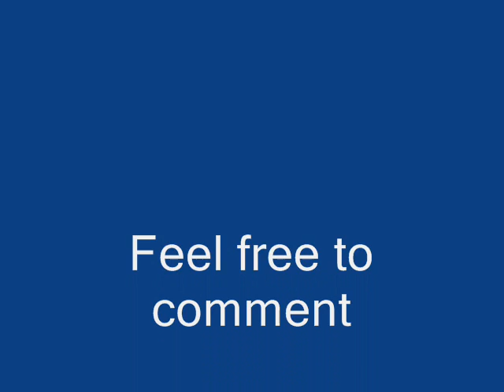Number Plate - Jazz Rai freestyle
Jazz Rai freestyling in the summer of 2002 -